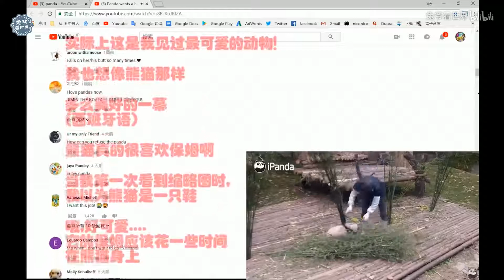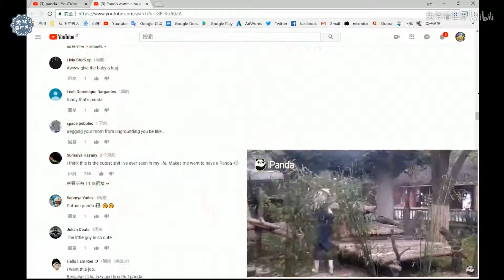High energy Remember the panda that was popular on the whole network YouTube millions of clicks ov.